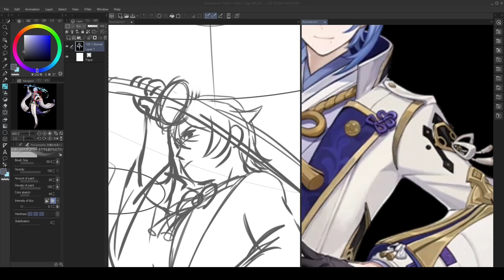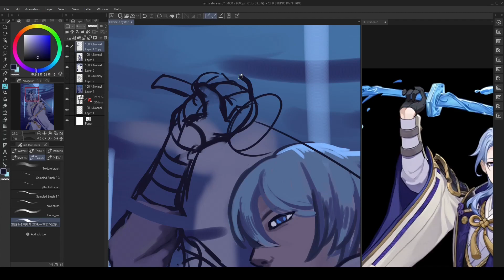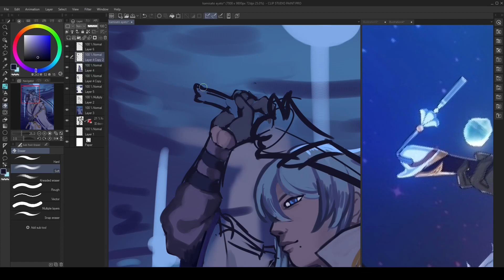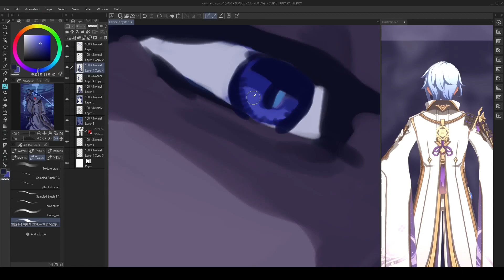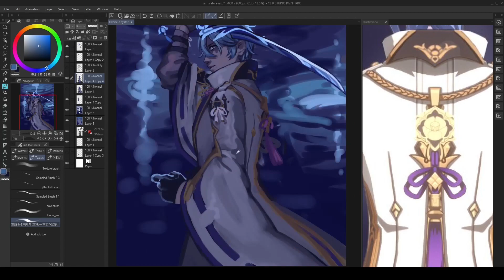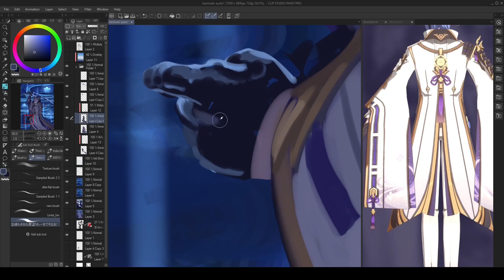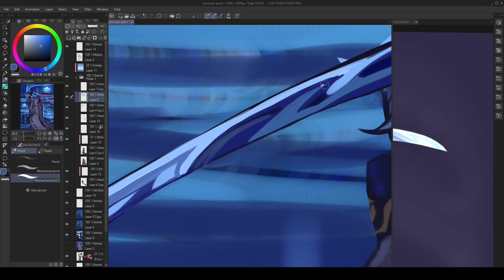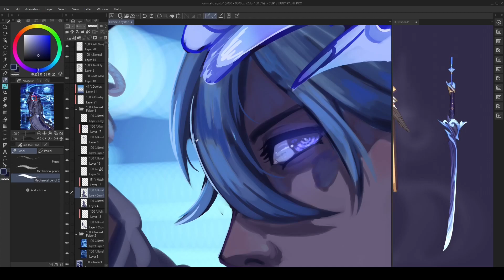Kamisato Ayato (PROCESS)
A piece I worked on with the intention of uploading to hoyolabs for the art contest. however, i missed the window, and thus have this lol. i like how it came out! i think its a bit more high effort than some of my other recent pieces. ive been obsessed with ayato since discovering that he was voiced by our lord and savior chris hackney.